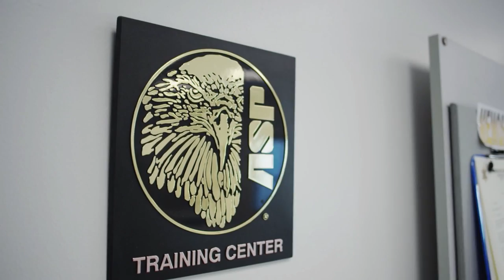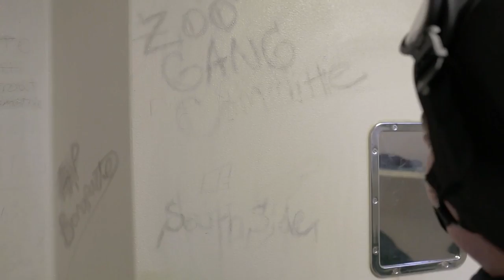Cell Extraction Response Team Training Featuring Cell Phone Detection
This video features CERT (Cell Extraction Response Team) training techniques. Look for a Wolfhound-Pro cell phone detector at 2:20 mark.